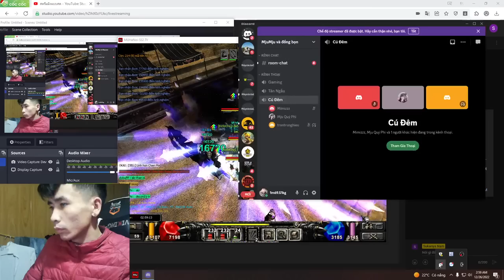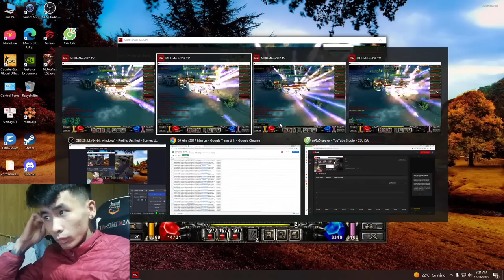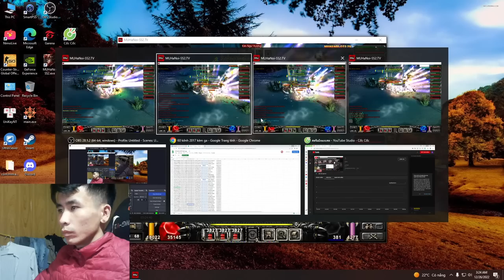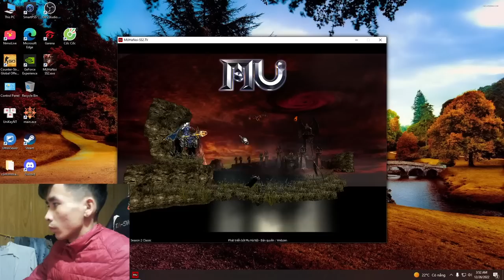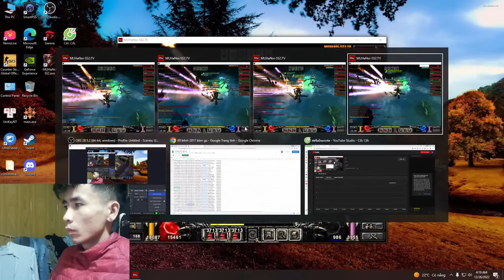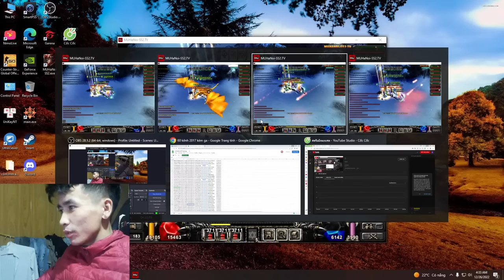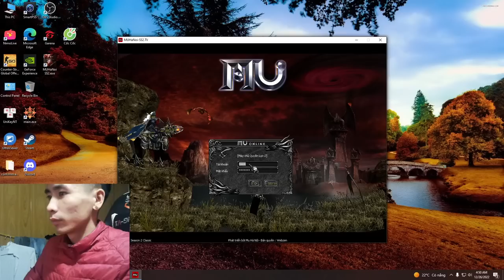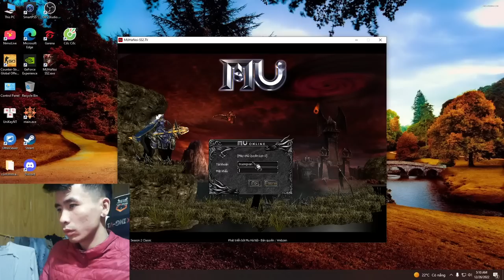Sukanya Nam | TFT Game Skills League of Legends Ep 01